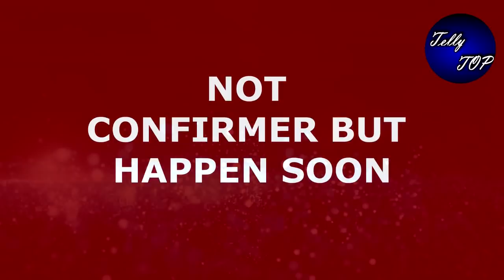KUMKUM BHAGYA || PALLAVI के सामने "RHEA कुबूल करेगी अपने सारे गुनाह"